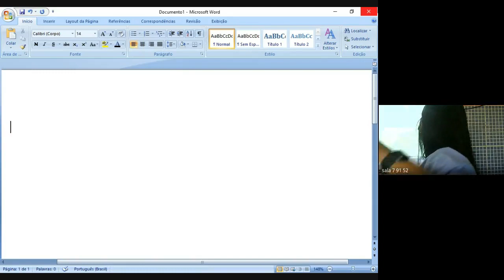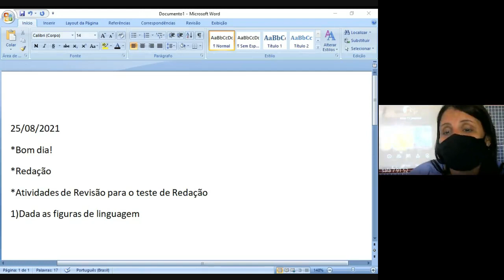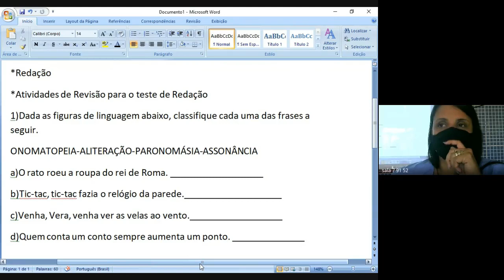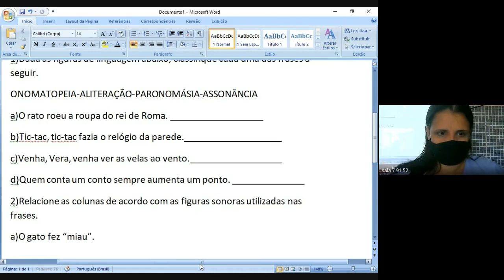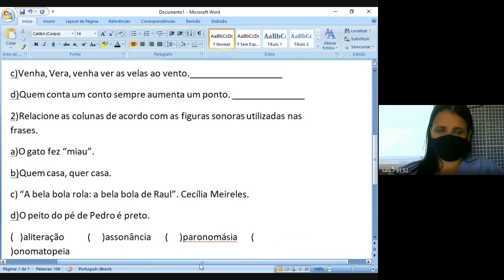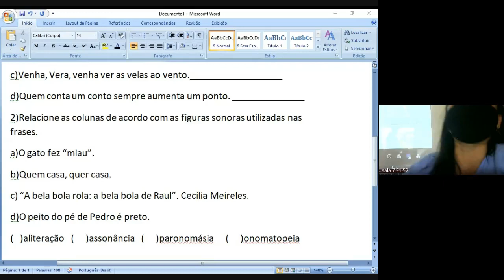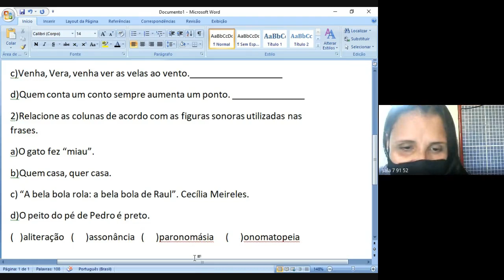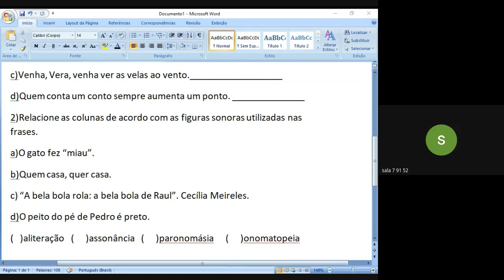91 PORTUGUES 1